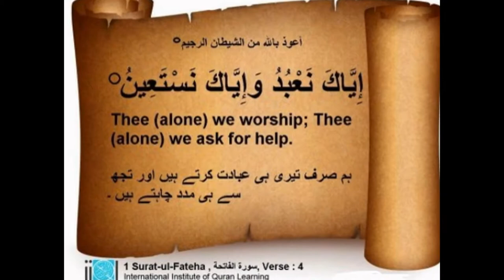My Slideshows 1